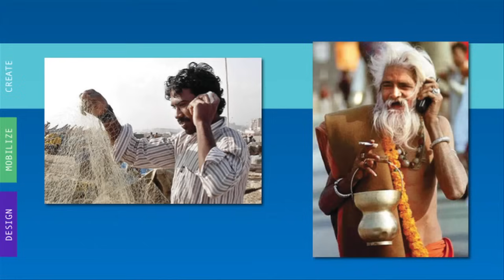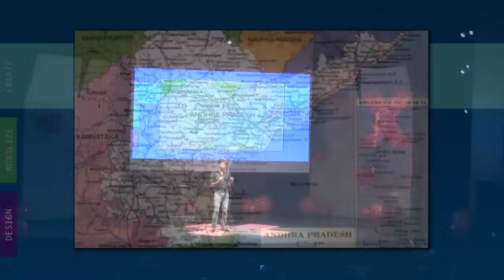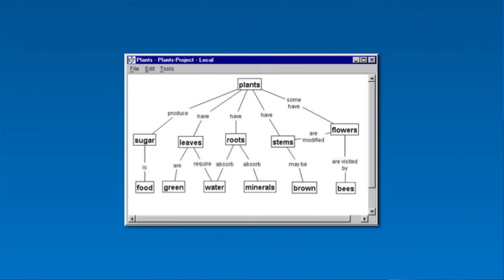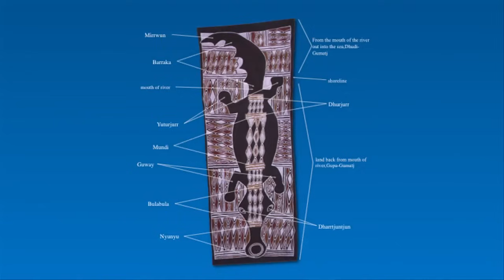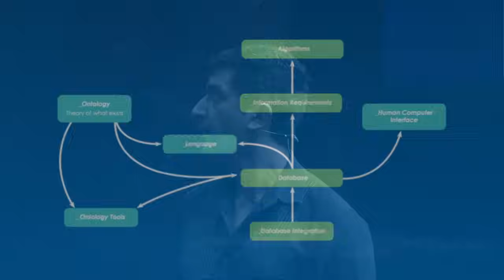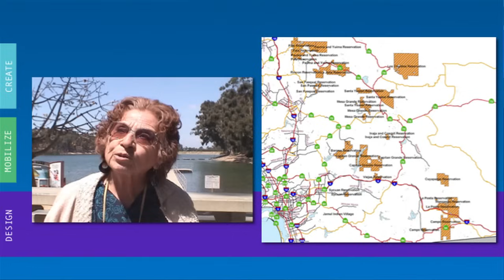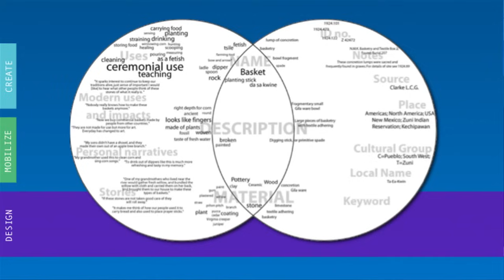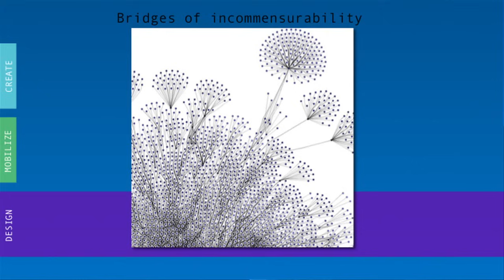How Culture and Technology Create One Another: Ramesh Srinivasan at TEDxUCLA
Ramesh Srinivasan, Associate Professor at UCLA in the Department of Information Studies, studies and participates in projects focused on how new media technologies impact political revolutions, economic development and poverty reduction, and the future of cultural heritage.

He recently wrote an op/ed at the Washington Post explaining the complex nature of social media in revolutions and riots, such as those in Egypt and in London, and also a column for the Post's Sunday Outlook section on the 5 Myths of Social Media.  Additionally, he has written multiple front page articles for the Huffington Post, including a piece on Internet Freedom for the Huffington Post.

He has had his work featured on the front page of the UCLA and USC websites. Recent public outreach has built on his response in the New Yorker (from his blog to Malcolm Gladwell's writings critiquing the power of social media in impacting revolutionary movements. He has worked with bloggers, pragmatically studying their strengths and limitations, who were involved in recent revolutions in Egypt and Kyrgyzstan, as discussed in a recent NPR interview.

He has also collaborated with non-literate tribal populations in India to study how literacy emerges through uses of technology, and traditional Native American communities to study how non-Western understandings of the world can introduce new ways of looking at the future of the internet. His work has impacted contemporary understandings of media studies, anthropology and sociology, design, and economic and political development studies. He holds an engineering degree from Stanford, a Masters degree from the MIT Media Lab, and a Doctorate from Harvard University.